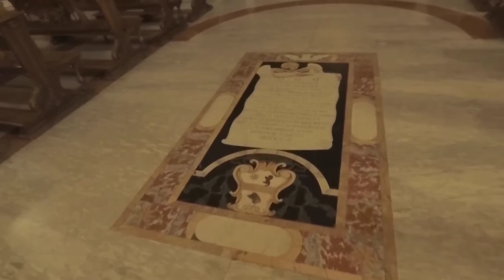Via di Francesco: bonus track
Ovvero: due pellegrini a Roma.
La mattina, dopo la colazione assieme a tutti gli altri pellegrini ospiti dell'Ospitale di San Jacopo e Benedetto Labre (come al solito, solo noi due dalla Via di Francesco, gli altri sono tutti della Francigena) ci dirigiamo in Vaticano per il timbro nella Sacrestia di San Pietro e per ritirare il testimonium.
Poi attraverseremo tutta Roma fino alla Stazione Termini, per prendere il treno verso casa.

Grazie per averci seguito fino a qui, speriamo  il nostro cammino vi sia piaciuto e chissà, possa avervi messo la voglia di emularci.
Buon cammino dai Due in cammino

That is: two pilgrims in Rome.
In the morning, after breakfast together with all the other pilgrims guests of the Hospital of San Jacopo and Benedetto Labre (as usual, just the two of us from the Via di Francesco, the others are all from Francigena) we head to the Vatican for the stamp in the Sacristy of San Pietro and to collect the testimonium.
Then we will cross all of Rome to Termini Station, to take the train home.

Thanks for following us up to here, we hope you enjoyed our journey and who knows, may have put you in the mood to emulate us.
Have a good journey by Due incammino